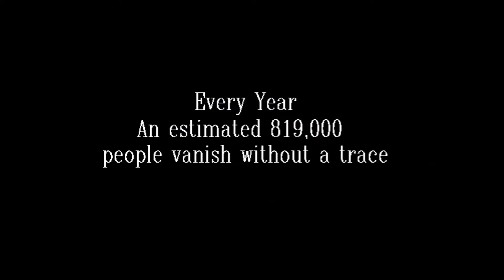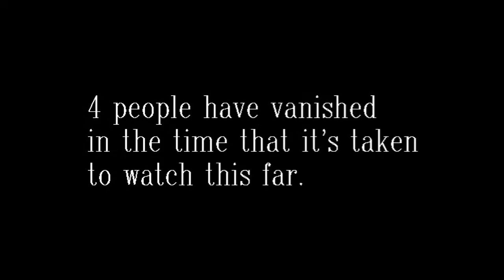A Touch of Crimson On A Few Acres Of Snow Trailer #1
Every year, thousands of people vanish without a trace.  Where do they go?